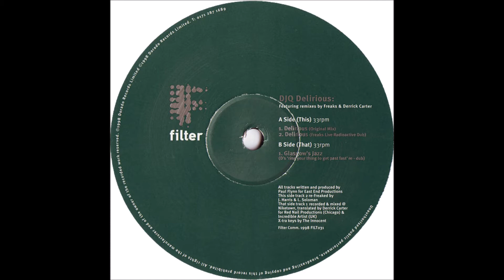DJ Q - Delirious (Freaks Live Radioactive Dub)